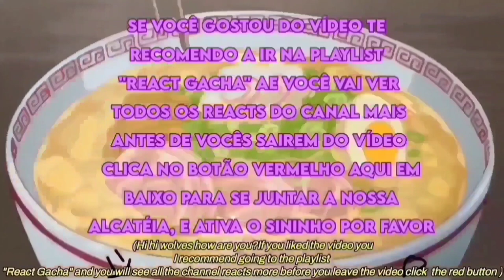Undertale React ao rap do sasuke"Ninja Descolado (𝗦𝗢𝗥𝗧𝗘𝗜𝗢 𝗗𝗘 100$) (•Rafa Titan Ribeiro//🇧🇷//•)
O vídeo foi:

Gacha React:✔️
Meme:❌
Toturial:❌
Aviso:❌

Rede sociais ✨💕